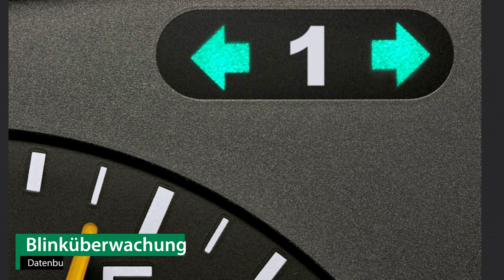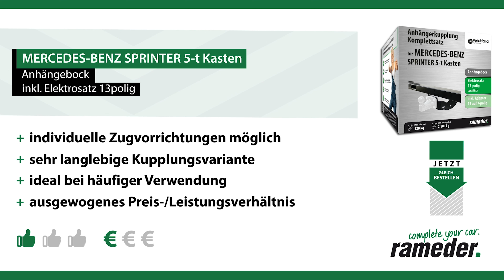Anhängerkupplung MERCEDES-BENZ SPRINTER 5-t Kasten | Westfalia Komplettsatz + Montage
►Anhängerkupplung + Elektrosatz + Montage | MERCEDES-BENZ SPRINTER 5-t Kasten | Westfalia

Einbau, Montage und Produktvorstellung einer universal Anhängerkupplung inkl. E-Satz für den MERCEDES-BENZ SPRINTER 5-t Kasten . Die vorgestellte AHK abnehmbar von Westfalia ist bei Rameder erhältlich Das Nachrüsten der Anhängevorrichtung kann optional in einem unserer bundesweit verteilten Montagepoints von uns übernommen werden

Warum sollte ich meine Anhängerkupplung für den MERCEDES-BENZ SPRINTER 5-t Kasten bei Rameder kaufen?
+Bestpreis-Garantie
+Maximaler Kundenservice

Ist die Anhängerkupplung von Westfalia die richtige für meinen MERCEDES-BENZ SPRINTER 5-t Kasten von MERCEDES-BENZ?